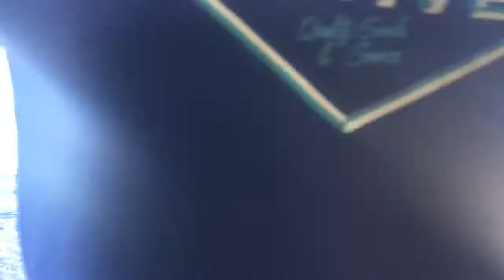THE BEST WAY TO SPEND NATIONAL SUNGLASSES DAY VLOG_52